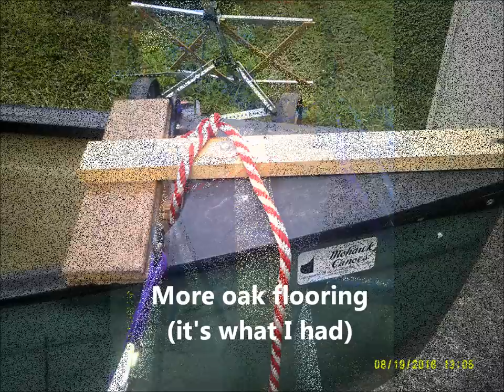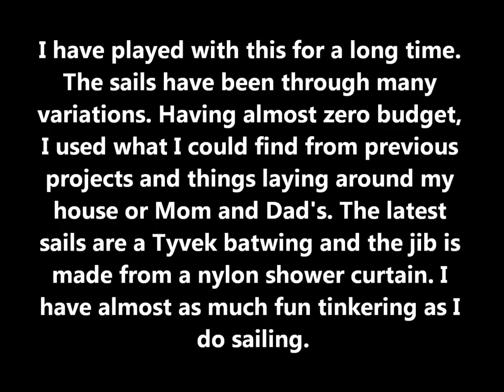How It's Made: Canoe Sailing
I thought I would show some close-ups of my canoe sailing rig. I'm on my fifth (at least) variation of mainsail and my second jib. A lot of tinkering, scrounging, and re-purposing. I have done several drawings, designs, measurements, re-doing, research, reading. It's not pretty, but I like it.